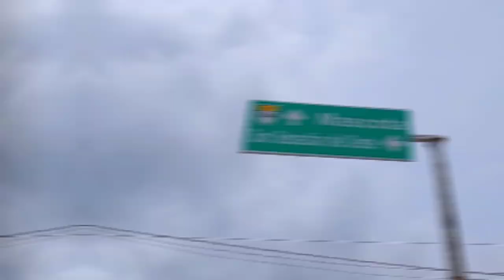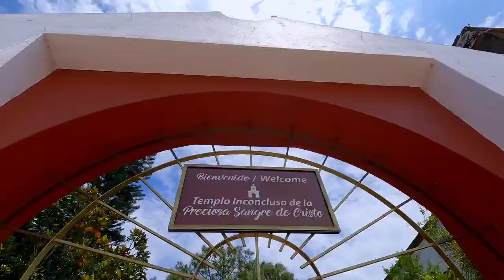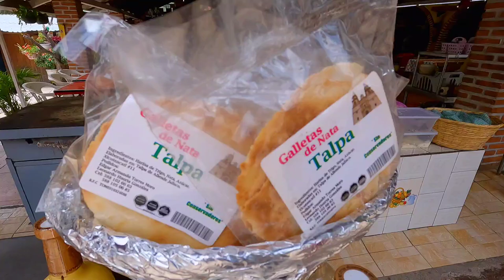VIAJÉ A GUADALAJARA *Carretera Mexicana Gratis*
Nos fuimos de Viaje a Guadalajara para conocer la carretera sin peaje que lleva a Pueblitos de México como por ejemplo Mascota Jalisco que es un Pueblo Mágico y se mira Bastante Naturaleza